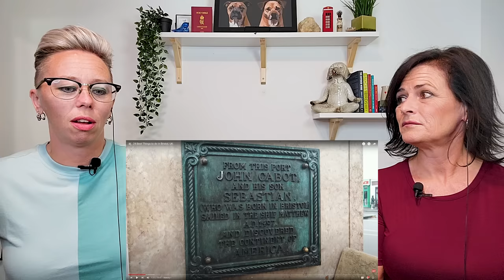American Couple Reacts: Bristol, England! BEST City in The UK? FIRST TIME REACTION! *LOVE THIS*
American Couple Reacts: Bristol, England! BEST City in The UK? FIRST TIME REACTION! *LOVE THIS* We have looked at quite a few places in the United Kingdom now & we certainly have a lot more to look at. However, this place, this city, has REALLY got us thinking. This felt like it could honestly be our future home! Bristol is incredible! So many gorgeous places, lots to do, rich history, incredible culture, it truly seems like it could be the perfect place for the next chapter in our lives. This video really called to us & especially to Natasha. She has been speaking about it for a week since we recorded this and smiles every time! We absolutely loved this episode & hope you will too. Let us know if you live in Bristol & what else we should check out about this city that captured our hearts. Also, please click the Like button. Thank you for your support!

USA